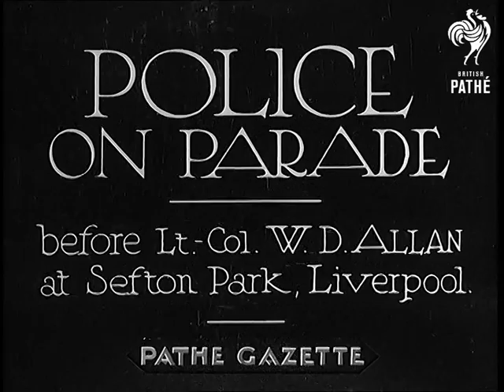Police On Parade (1934)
Full title reads: "POLICE ON PARADE - before Lt.-Col. W. D. Allan at Seafton Park, Liverpool."

Liverpool, Merseyside.

Various shots of Lieutenant Colonel W. D. Allan (in top hat) inspecting police troops lined up on a field at Seafton Park, Liverpool - some on horseback, some with bicycles.

Various shots of the police march past, Lieutenant Colonel Allan and another man (most probably the Mayor of Liverpool) taking salute.
 FILM ID:785.35